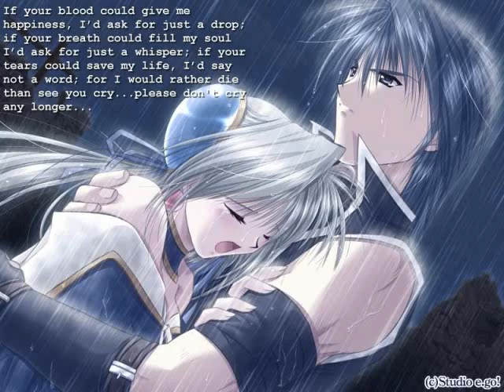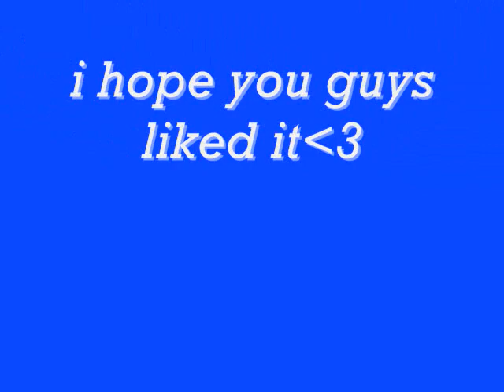you were my everything BY Aviation.wmv